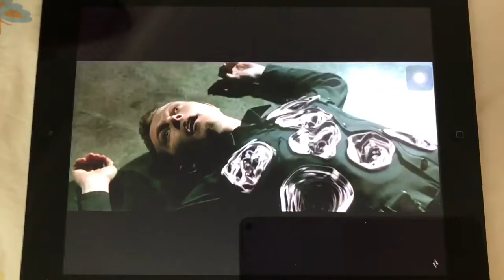Back to the Future and Terminator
This is crossover of Back to the Future and Terminator